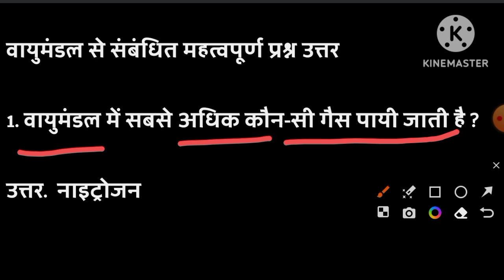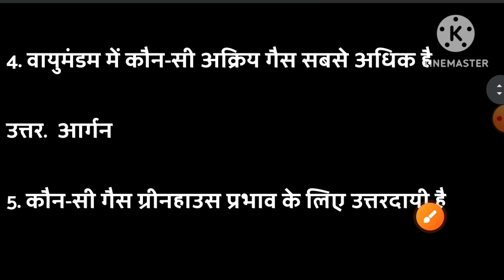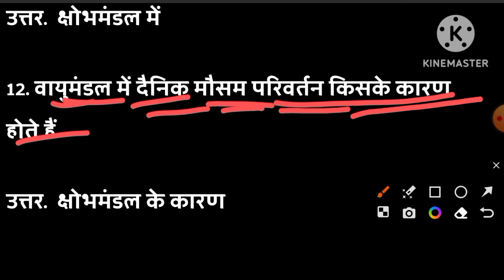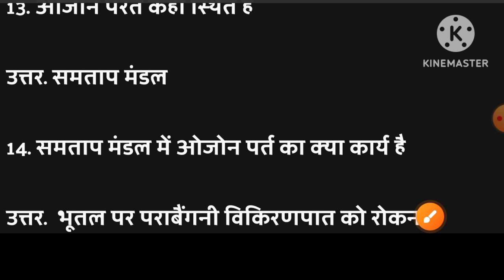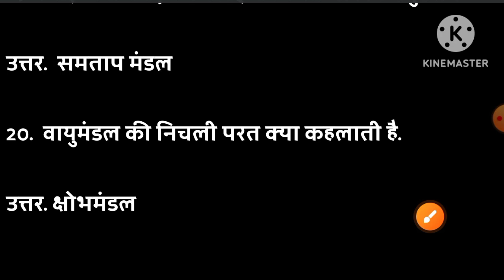पृथ्वी का वायुमंडल।।Earth Atmosphere।। Atmosphere Layer। Geography Questions in hindi।atmosphere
पृथ्वी का वायुमंडल।।Earth Atmosphere।। Atmosphere Layer।